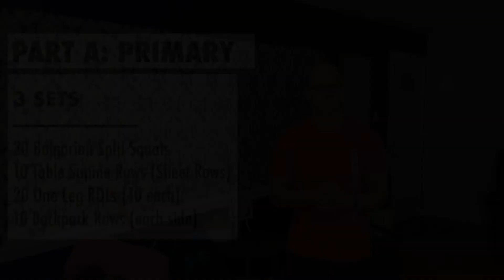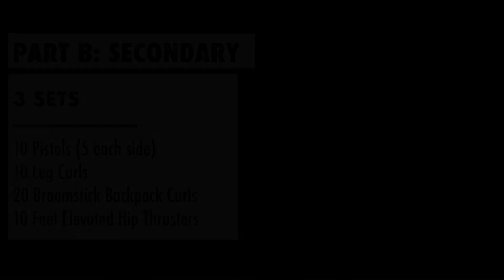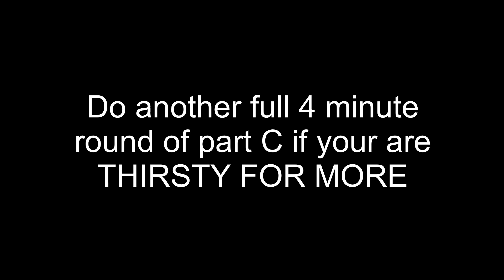Prime Home Workout Series Day 3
Video Describes our strength and WOD training we are doing today which focuses on back and hamstrings. This Home workout includes Bulgarian split squats, pistols, leg curls, hip thrusters and much more.